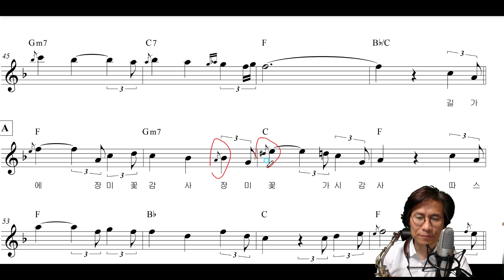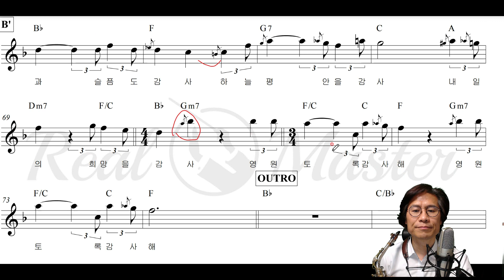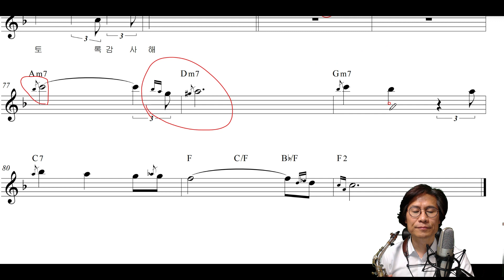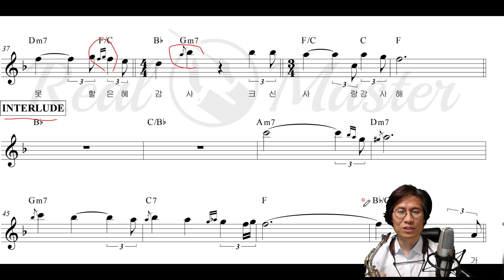심삼종교수 CCM Class 날 구원 하신 주 감사 영상강의 2 (멘토 뮤직 클래스 맛보기 강의)